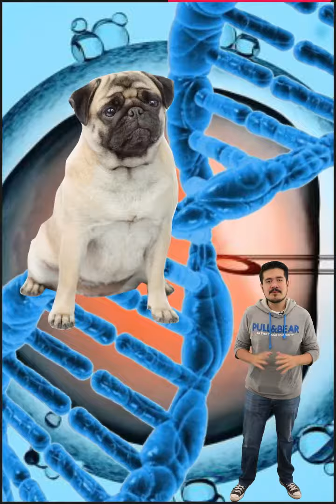El lado oscuro de los pugs - 88 segundos - Andrée Tagle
Los Pug pueden ser una raza adorable, pero también son producto de la manipulación genética y al tenerlos les estás haciendo daño, ¿en qué nos hemos convertido? @UrsvaPuebla opina en 88segundos